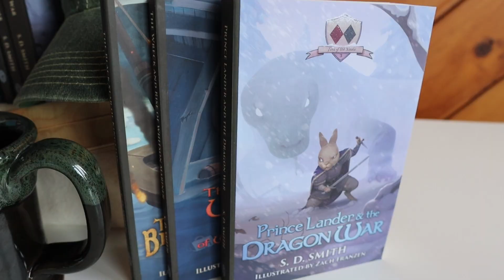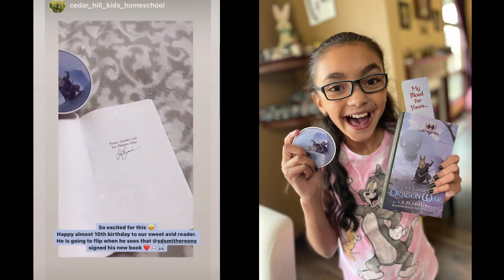Big Giveaways as Green Ember Book Launched & S. D. Smith LIVE Event TONIGHT!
Today is the day! Prince Lander and the Dragon War is available in Audiobook, eBook, and print form at Amazon and more retailers.

We’re celebrating TODAY with a live launch party at 7:30PM ET here on our Green Ember YouTube Channel! There will be a Q & A, reading, giveaways, and more. (Picket Packslayer may or may not make an appearance. 🎶)